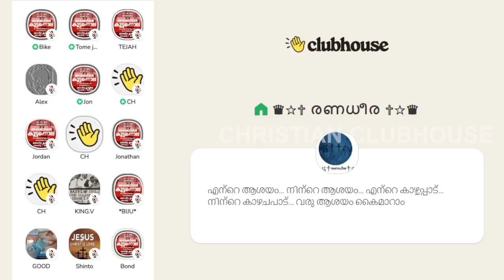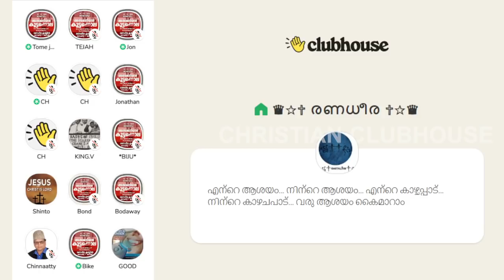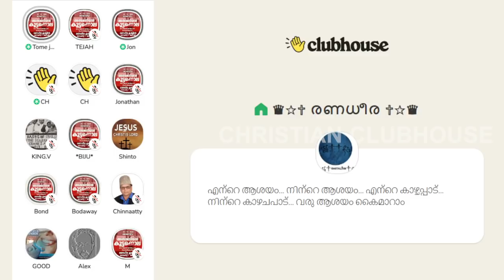Part 1 അർമേനിയൻ വംശഹത്യ. ക്രൈസ്‌തവ രക്തത്തിലെഴുതിയ ഇസ്ലാമിക ഭീകരത ! Tome Jose | Clubhouse Discussion